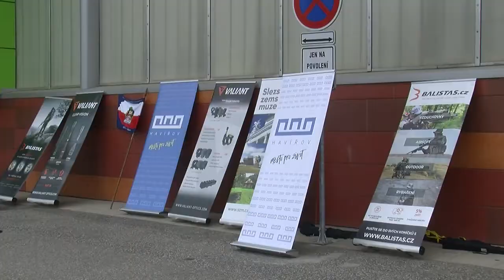Branná soutěž žáků osmých tříd ZŠ - 20. dubna 2022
Už potřetí mezi sebou letos soutěžili žáci osmých tříd základních škol v připravenosti na různé mimořádné či nepřipravené akce. A to jak v teoretické úrovni, tak i v různých dovednostních a fyzických soutěžích.